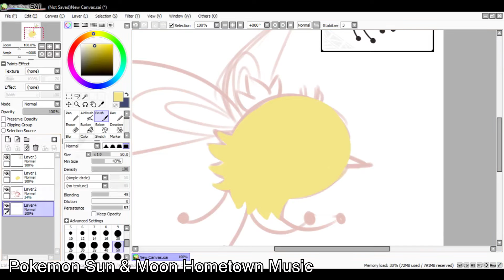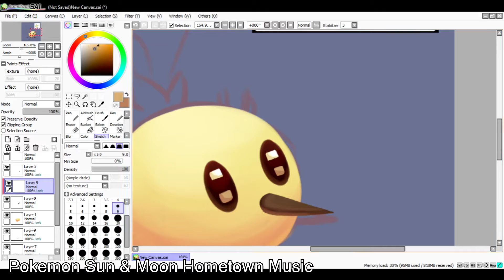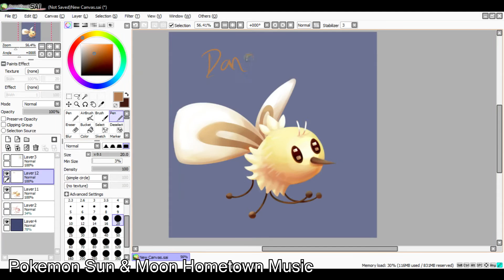Pokemon Cutiefly [SpeedPaint]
Cutiefly is most likely my favorite pokemon ever for gen 7 so I wanted to start my little pokemon challenge with one of my favorite pokemon 1st because I go ahead and draw some of the other pokemon from gen 7